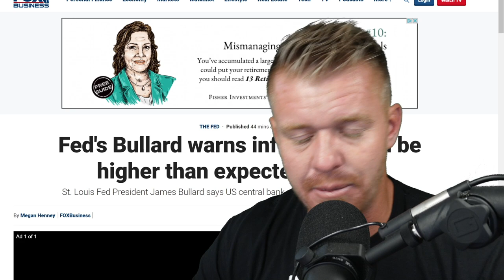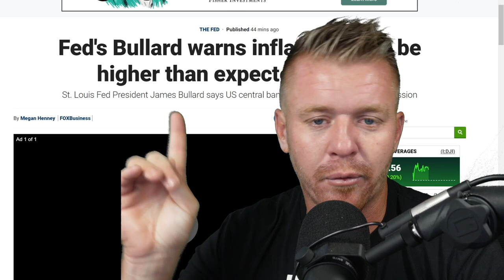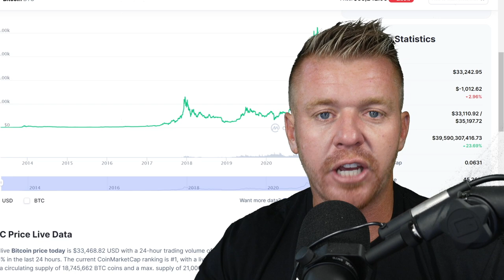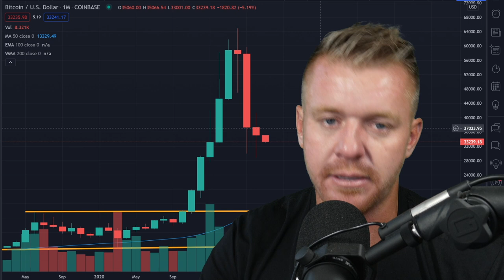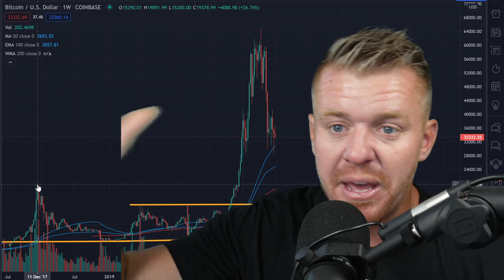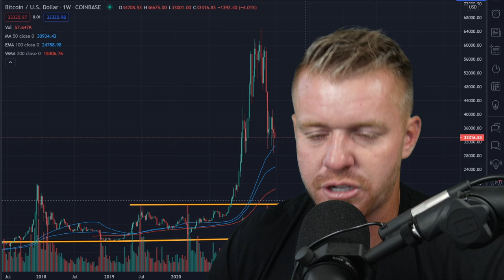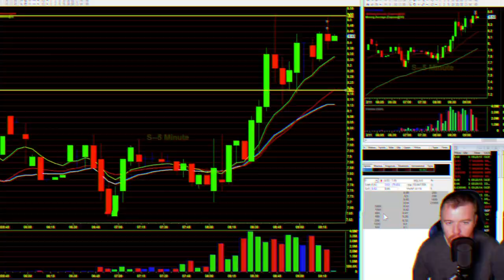5 Reasons Bitcoin Will Hit $100K+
Today we're talking Bitcoin and the 5 reasons I believe Bitcoin will hit $100,000 Dollars in the future. The reasons are pretty simple when you think about it. Inflation is running rampant as the dollar is losing value faster than the FED can print it. CryptoCurrency is still just in its infancy and people are more aware of Crypto and Bitcoin than ever before.

CRYPTO.COM
to sign up for Crypto.com and we both get $25 USD

Come join FREE DayTrading Facebook Group!